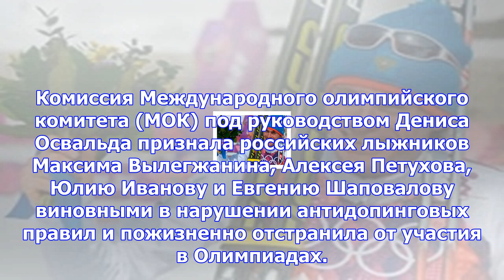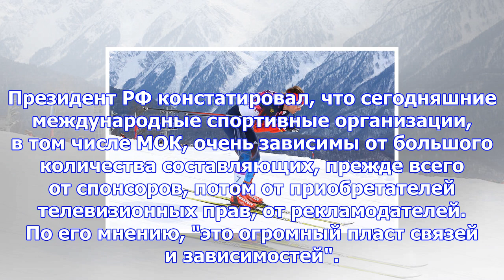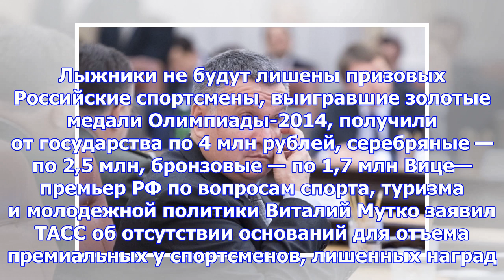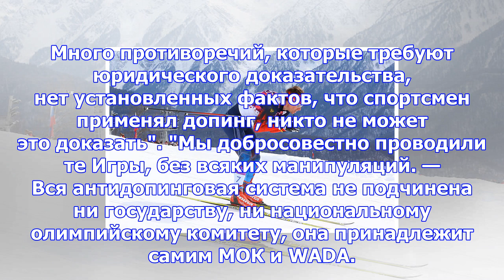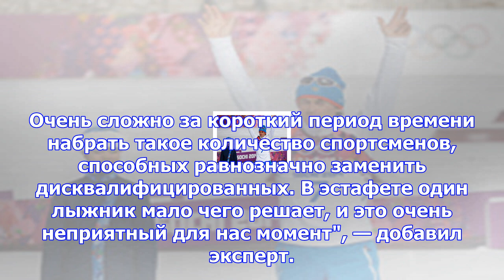Мок отнял у россии еще две медали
Комиссия Международного олимпийского комитета (МОК) под руководством Дениса Освальда признала россий...